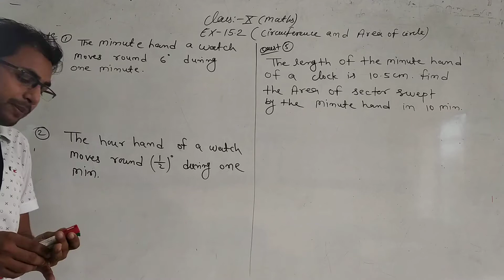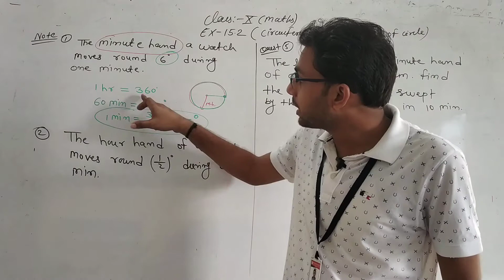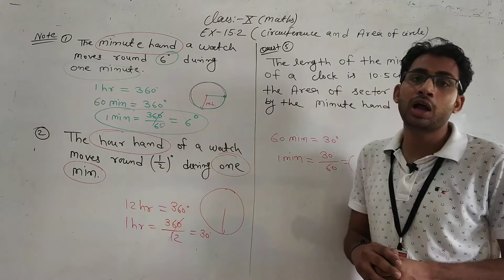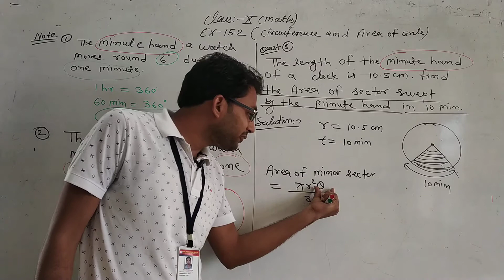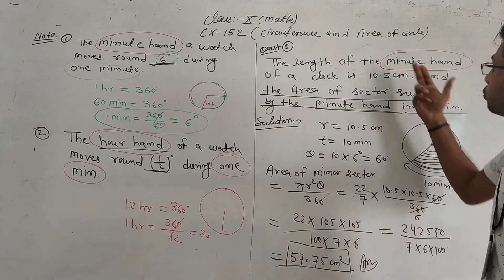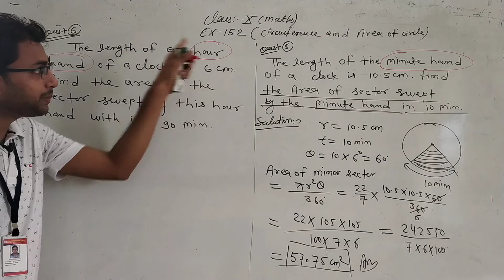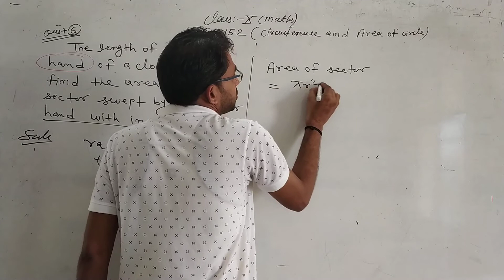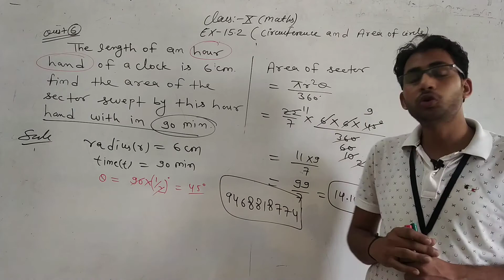Class X Maths Ex 15-2 Part 6